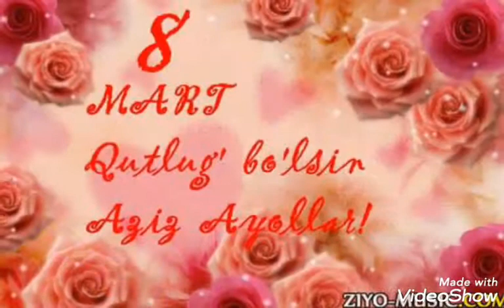Abdulla Axmatov - Ayollar -